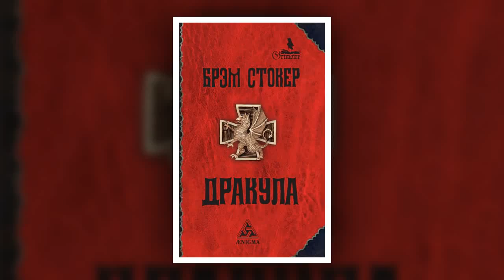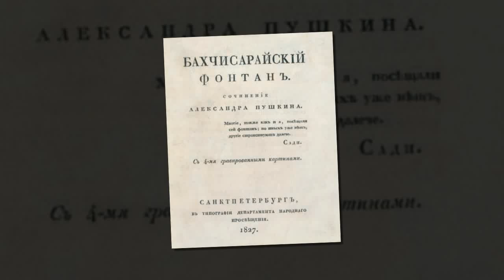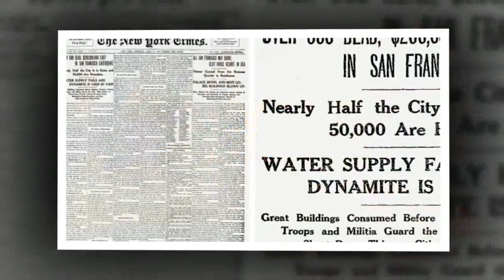БУЮК ШАХСЛАР ХАКИДА ЭНГ КУЛГУЛИ ВА КИЗИК ФАКТЛАР ТОП--7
Нафакат хозирги кунда балки вафотидан кейин бутун дуне тан олган бастакорлар Антонио Вивалди ва Антонин Дворак
умрининг охиригача кашшокликда яшаб кашшокликда вафот этишган.Статистик маълумотларга караганда бу
бастакорлар бизнинг замонамизда тугилганда жахоннинг энг бой бастакорлари булишаркан.На чора бу бизнинг
кулимиздамас. Ассалому алайкум Турфа Олам бугунги видеоролигида сизнинг эътиборингизга энг кизик ва кулгули
7  та маълумотни такдим килади.

Произведение «БУЮК ШАХСЛАР ХАКИДА ЭНГ КУЛГУЛИ ВА КИЗИК ФАКТЛАР ТОП--7» созданное автором по имени AKATOR, публикуется на условиях лицензии Creative Commons «Attribution» («Атрибуция») 4.0 Всемирная.